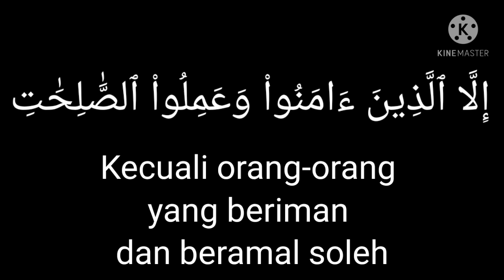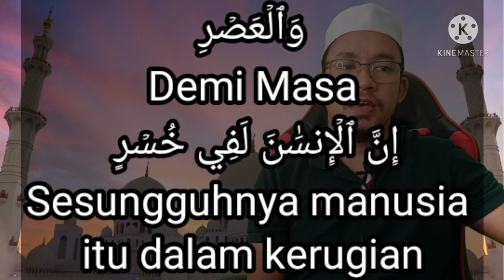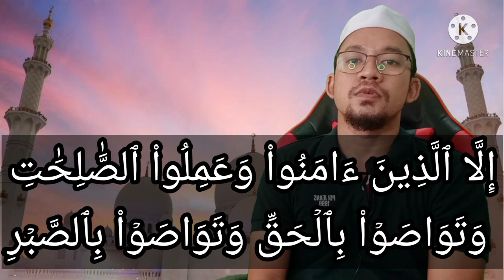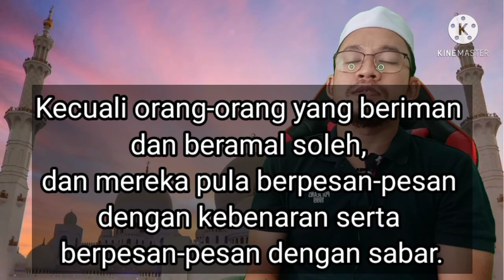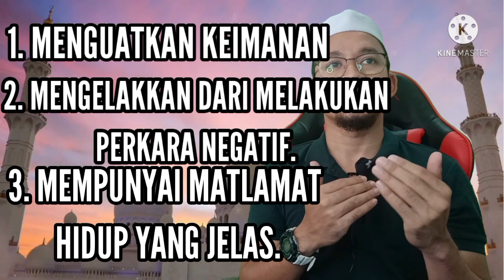Kefahaman Surah Al Asr (Tahun 5)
PDPr Pendidikan Islam Sekolah Rendah